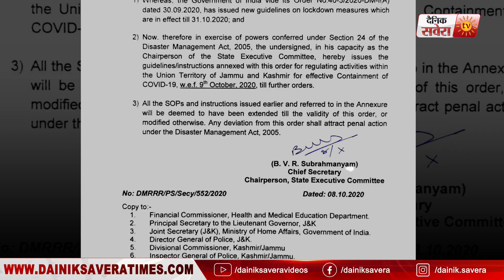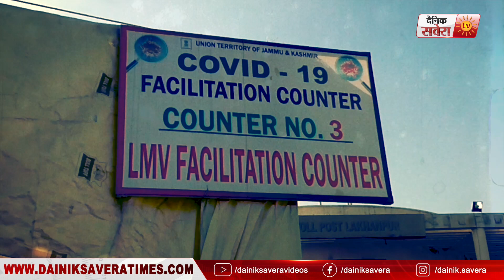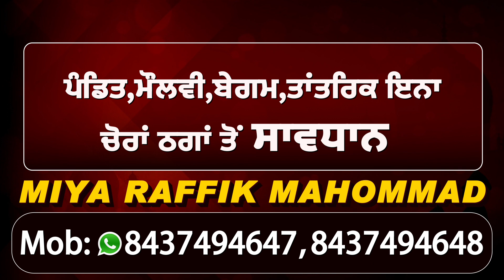Special Report :Corona Test के बिना J&K में No Entry, Lakhanpur Border पर कैसे परेशान हो रहे है लोग